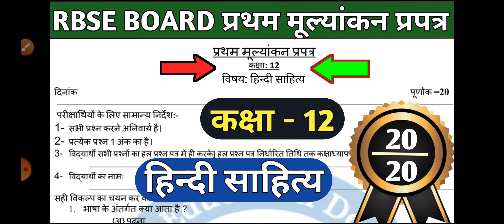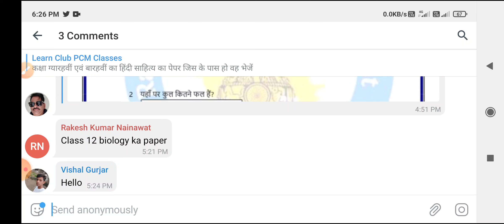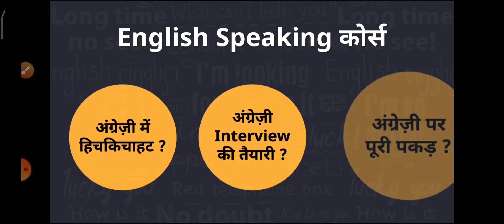प्रथम परख परीक्षा कक्षा 12 हिन्दी साहित्य | pratham mulyankan prapatra class 12 hindi literature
✅Maths ✅Physics ✅English ✅Chemistry ✅Hindi का स्पेशल कोर्स उपलब्ध कराया जाता है |